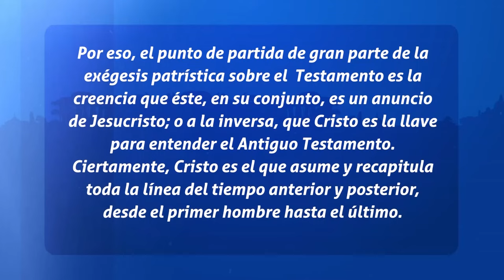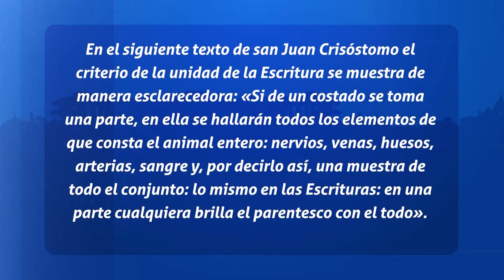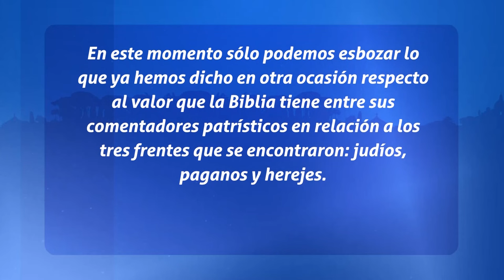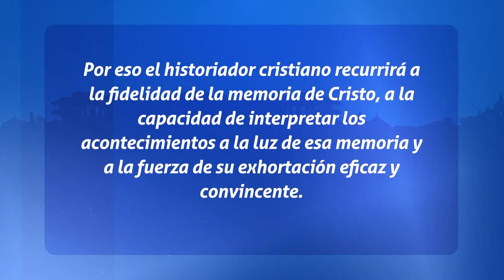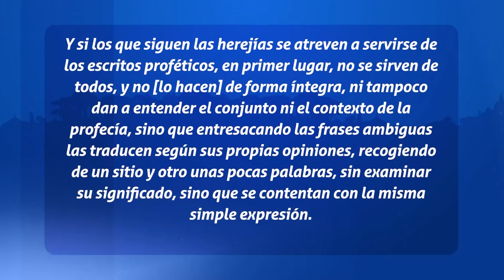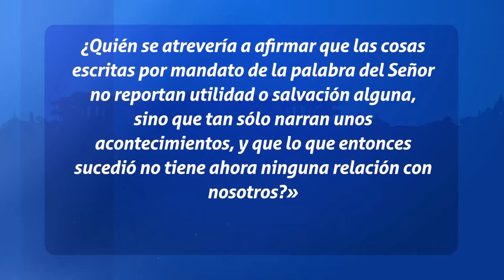Padres de La Iglesia - El Rol de la palabra de Dios en la Iglesia Primitiva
Banreservas:
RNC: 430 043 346